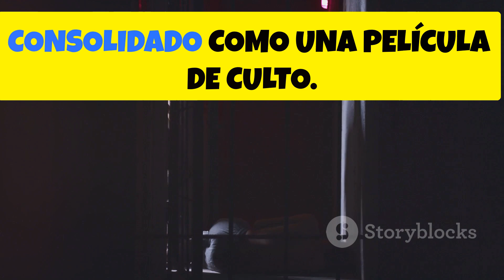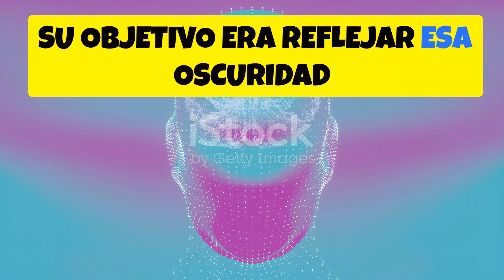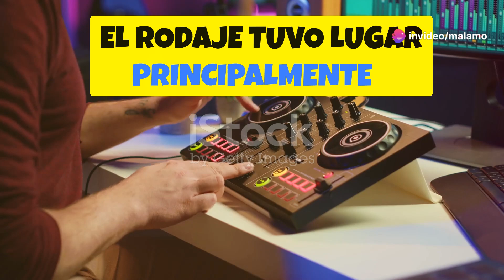El impacto duradero de “Seven” 1995, un thriller que marcó un hito - en español